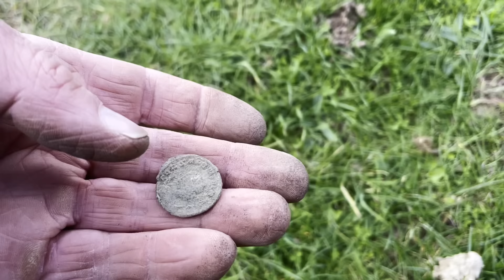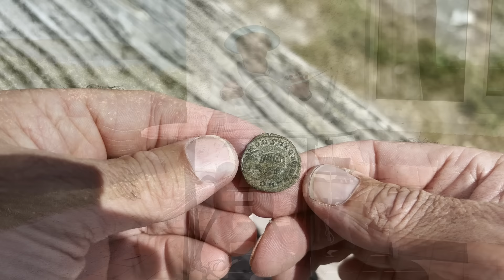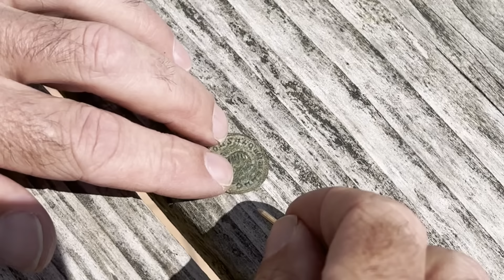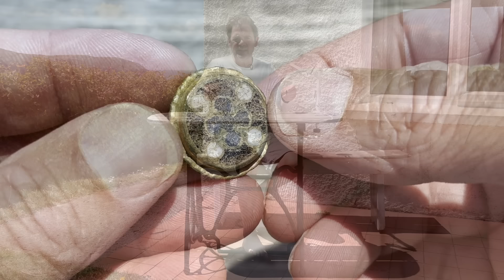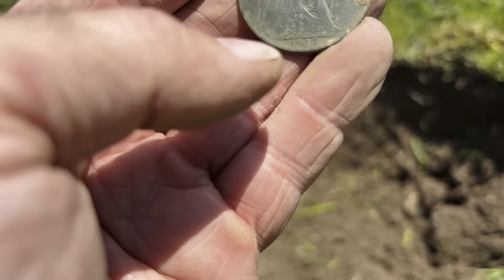ASTONISHING Metal Detecting from the MEDIEVAL fields of ENGLAND!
An Incredible Metal Detecting Adventure; A 10th Century Saxon Gilded and Enamelled Brooch! And a 3rd Century Silver Antoninianus of the Empress Salonina all found with the XP Deus 2 Metal Detector! Thanks for coming along!

💥EQUIPMENT USED💥:
THE XP Deus I (Lite), which I use, is now at the incredible price of only £449

    ⭐️For The Spade I use:

         ⭐️For the Garrett Pinpointer I use:

              ⭐️And I managed to find the CARHARRT Finds Pouch  too... its here!!!

AND PLEASE SEE THE END OF THIS DESCRIPTION FOR ALL MY FILMING AND "HQ" EQUIPMENT -THANK YOU!!!

I haven’t given too many XP Deus tips or tips for metal detecting for beginners in this video but please feel free to leave a comment if you need to pick my brain over anything, especially if you are learning to use the XP Deus Lite.

And Please SUBSCRIBE!!! if you haven’t already - its really good fun making these short videos but they do take a bit of time and its really good to know they are being enjoyed!

 - you will find them very helpful

And for my Film Work I use:
⭐️DJI Pocket 2 - very handy wide angle camera and gimbal:

⭐️The Sony ZV1; This is the best camera of its type I have bought:

⭐️Tascam Digital Sound Recorder: wouldn't leave home without it now...

⭐️Mini Mavic 3: Bloody good fun Drone!

HQ KIT!
⭐️Large Desk Magnifying Glass:

⭐️Small Desk Magnifying Glass: